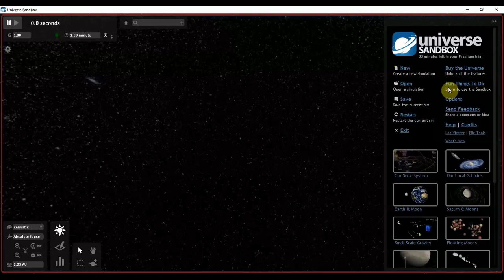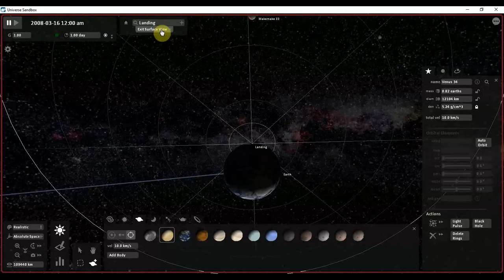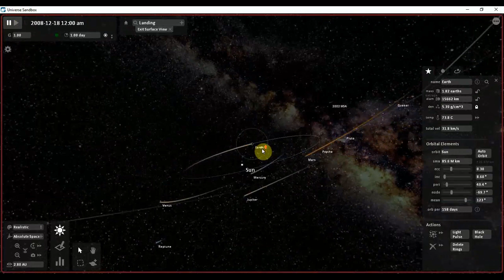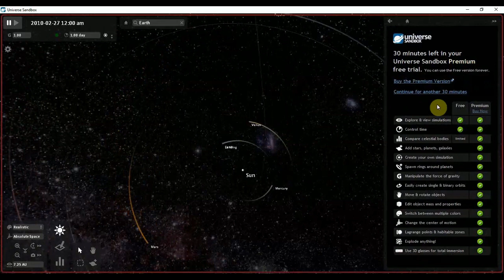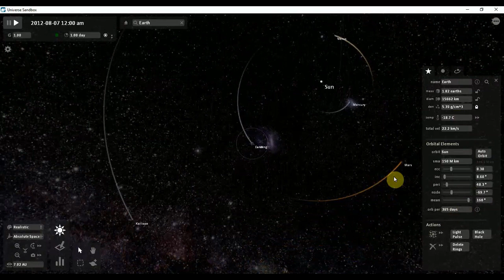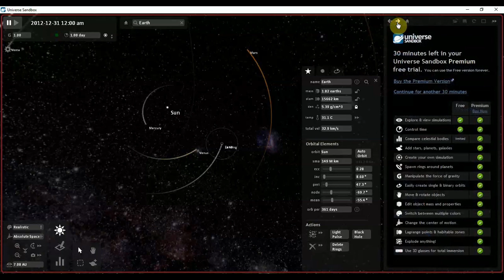what if venus hits the earth in Universe Sandbox